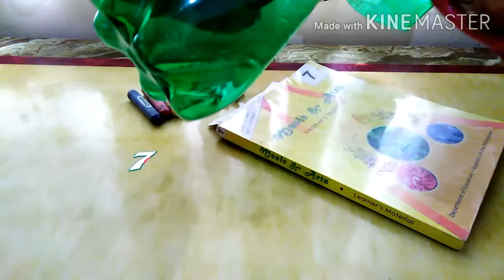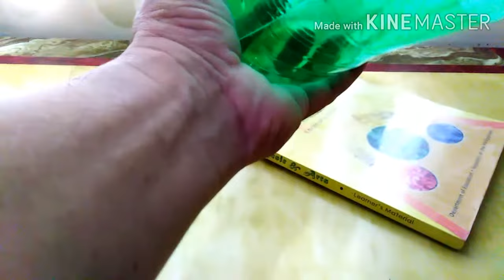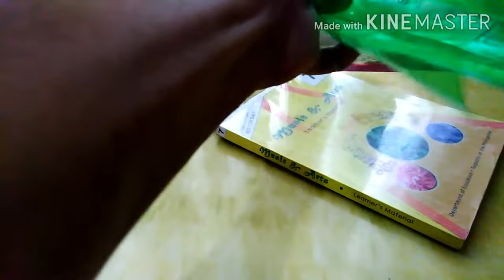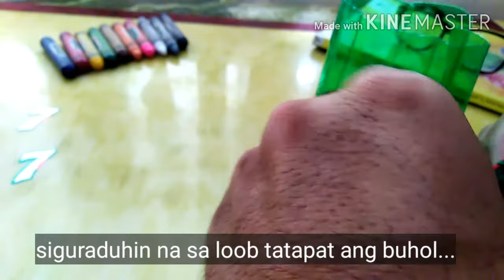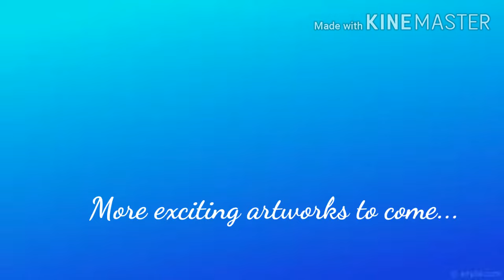Jars n weave. STEP BY STEP. ACTIVITY FOR G7 ARTS. MAPEH G7 ACTIVITY. Wow Arts.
HOW TO MAKE JARS N WEAVE STEP BY STEP TUTORIAL. HOW TO MAKE  VASE.
G7 MAPEH MATATAG.
MAPEH MATATAG WEAVING ACTIVITY TUTORIALS.
STEP BY STEP WEAVING ACTIVITY FOR MAPEH MATATAG.

How To Make Vase With Plastic Bottle And Wool. How to make a vase with plastic bottle and yarn.Recycle, Repurpose. MAPEH ACTIVITY. AMAZING ARTS. Amazing Arts you can do in a plastic bottle.Ref. Music and Arts learners material pages 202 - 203. exciting. Useful things you can do to a plastic bottle.